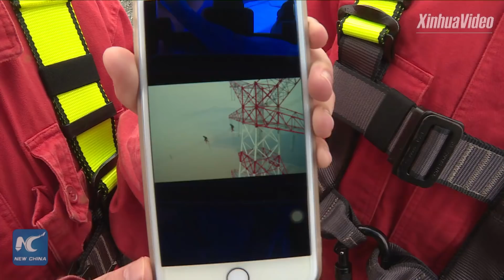World's highest transmission towers to be put into service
World's highest transmission towers, in Zhoushan, China will be put into service soon. Join us in this broadcast to find out how the gigantic towers are constructed.